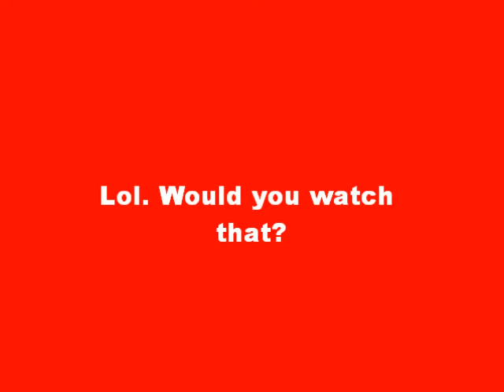Funny thing on the TV guide!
Lol. This is actually what came up on the video guide on day. :)